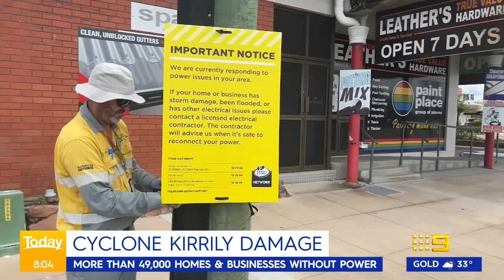Tens of thousands left without power after ex-cyclone Kirrily | 9 News Australia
In north Queensland, tens of thousands of residents have been left without power after ex-tropical cyclone Kirrily passed through the region.